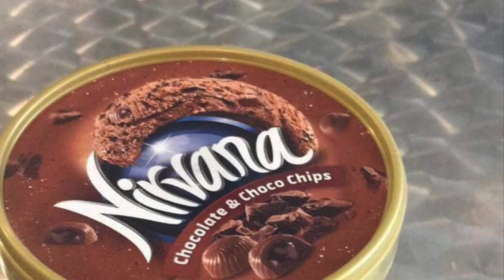Athens Greece Holiday